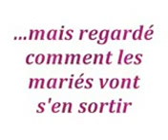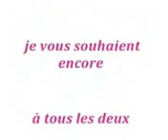اشد عروسين بجد يولعوا الفرح ناار (~~Ali Marzok~~)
~~Ali Marzok Ali Marzok Ali Marzok Ali Marzok Ali Marzok~~